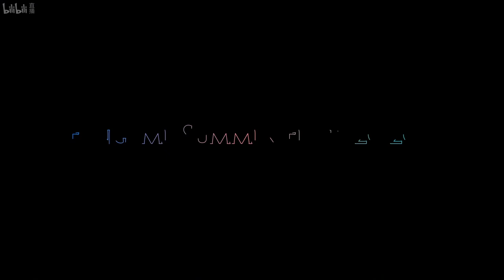【FASF2020】Run 7 - Needle(9b6) Any% by 歌迷(Gemilous)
Fangame Summer Feast is an event like Fangame Marathon in Chinese community and we're happy to see so many people in non-Chinese community join our event, thank you very much!